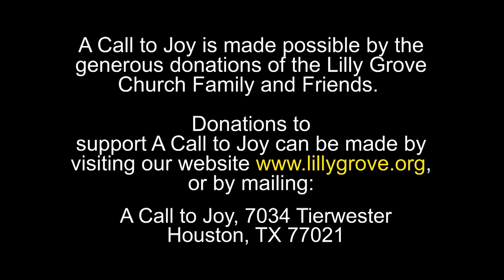Believing In What You Can't See - Rev. Terry K. Anderson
Series: Walking With God By Faith Pt. 15
Sermon: Believing in what nobody else can see or hear.
Genesis 15:1-6

The dynamic teachings of Rev. Terry K Anderson, Senior Pastor at Lilly Grove Missionary Baptist Church in Houston, Texas